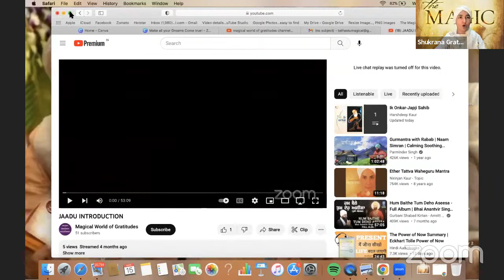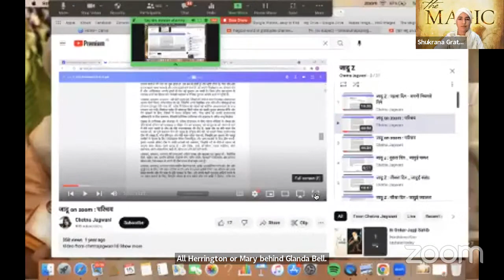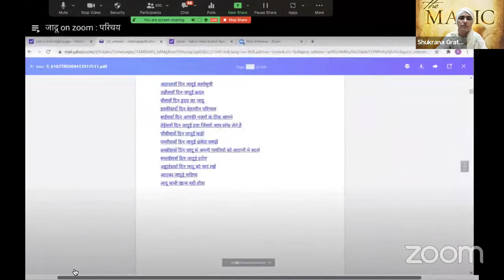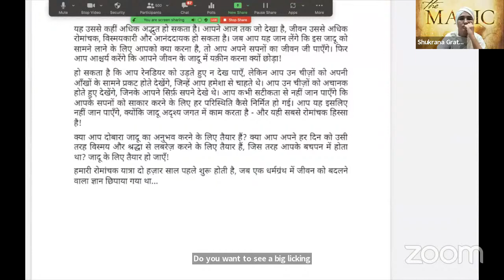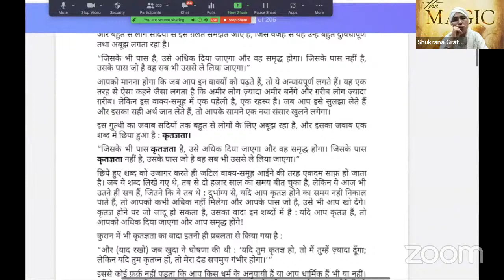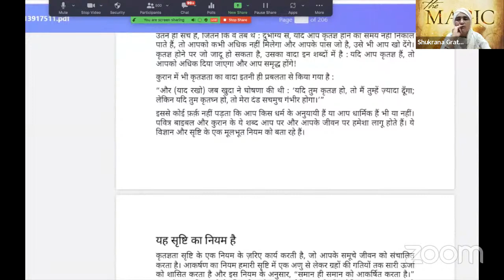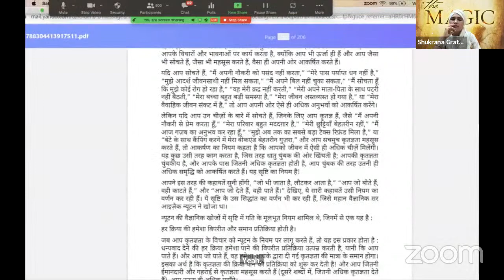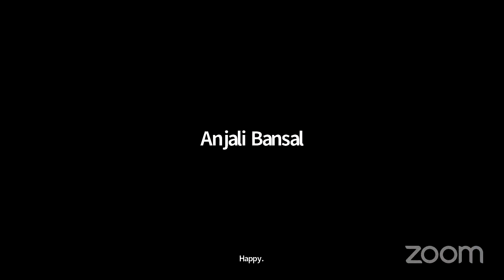DAY 0 (PART 1)अपने जीवन को MAGICAL बनाये : सीखे with Aashmeen Munjaal mam : Shukrana Gratitude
अपने जीवन  को MAGICAL बनाये Session starting 15 MARCH 2023  :  सीखे with Aashmeen Munjaal mam